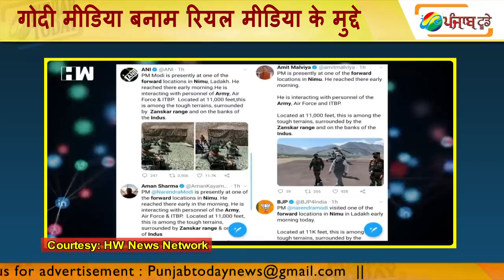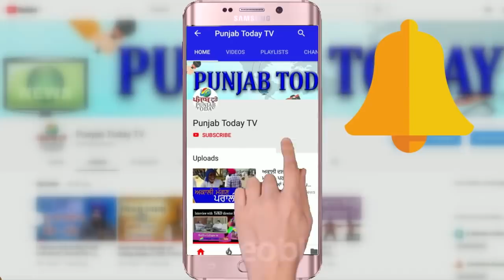किसमें है दम, असली सवाल पूछने का? Godi Media vs Real Media | Abhisar Sharma | Amish devgan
Real Mediavs Godi Media | Abhisar Sharma | Amish devgan | Modi | Rahul Gandhi |